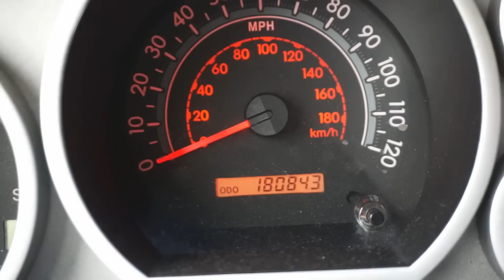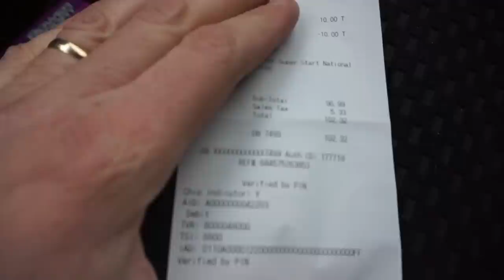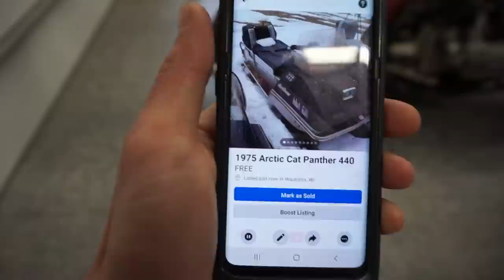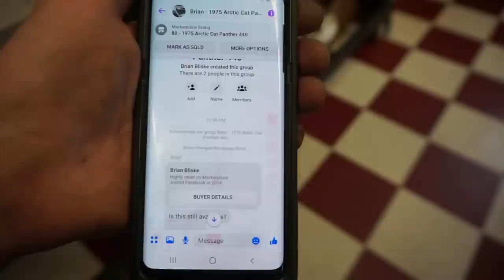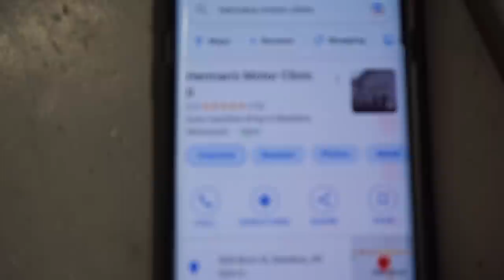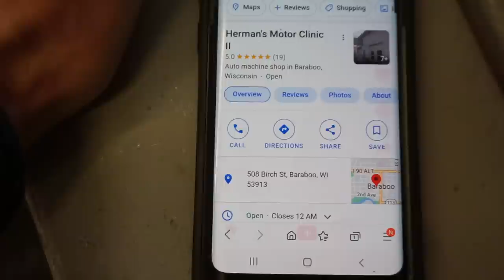I Had To Pay $26,000 For This...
I had to pay $26,000 for this purchase.

 2vintage (Joe Weber) makes no representation about the sufficiency of any safety precautions and equipment used in this video.